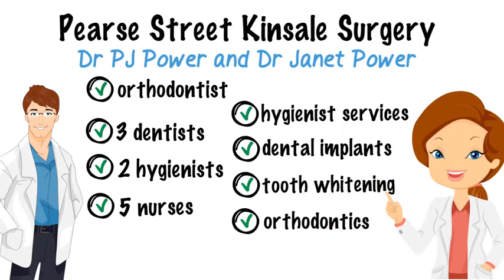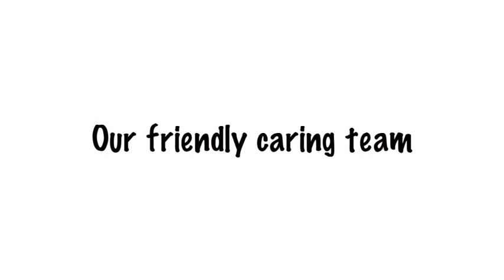Kinsale Dental Introduction Video